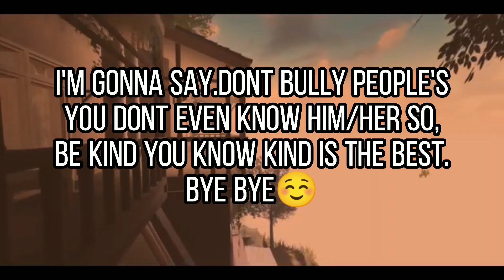☘️Roblox story time🌻slenders bullied us cause we don't have robux😢in the end they sorry to us.